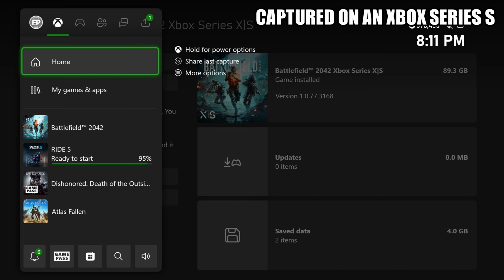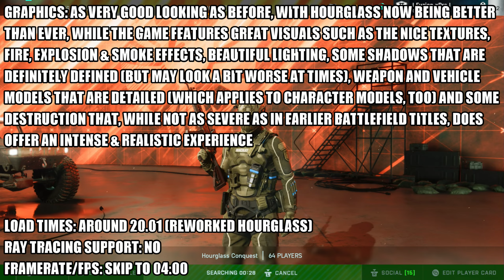Battlefield 2042: Update 5.2 - Xbox Series S Gameplay + FPS Test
Battlefield 2042 Xbox Series S update 5.2. gameplay.

FPS test framerate performance resolution graphics loading.